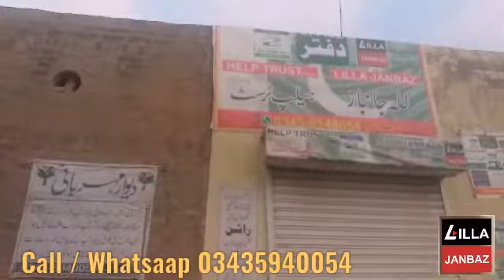Clothes Distribution to Deserving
Project # 08 (iii)

للہ جانباز | ہیلپ ٹرسٹ رجسٹرڈ کے زیر اہتمام چند دن پہلے ایک ویور کی خواہش اور مدد سے گرم کپڑے خرید کر دیوار مہربانی میں لٹکائے گے۔ اس ایکٹوٹی کی ویڈیو دیکھتے ہوئے ایک اور ویور نے رابطہ کیا اور اپنی مدد سے یہی کام ہمارے ذمہ لگایا جو آج الحمداللہ مکمل ہو گیا۔
اپیل
دو  دیوار مہربانی کی کامیابی کے بعد ہم دو اور دیوار مہربانی لگانا چاہتے ہیں جن پر بالترتیب 8، 8 ہزار روپے لاگت آیے گئی۔ اس عظیم صدقہ جاریہ میں ضرور حصہ لیجئے۔